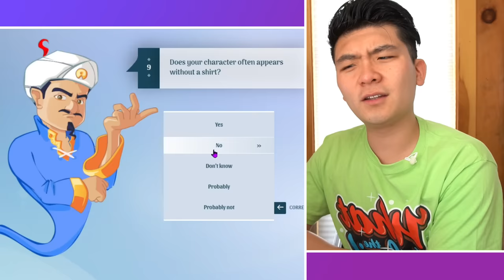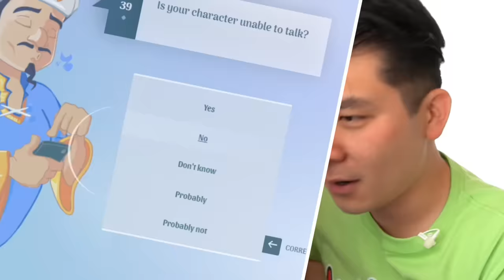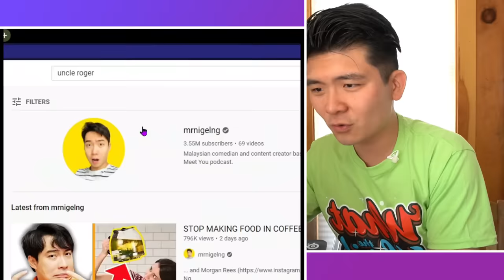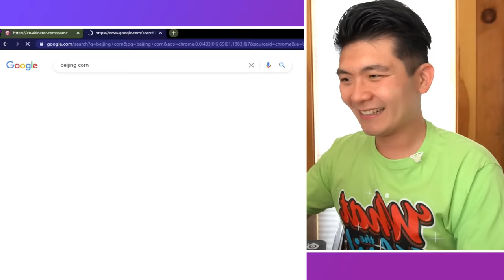MA!!!! I'M FAMOUS - Akinator (Asian Edition)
Y'all are amazing. I think now after the video was edited, I've become a trending search on Akinator. This is INSANE.